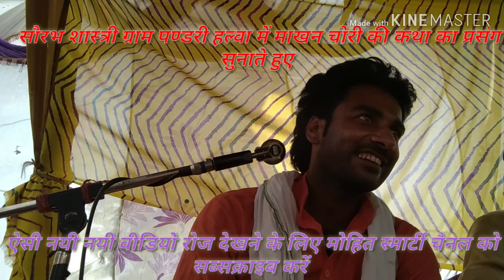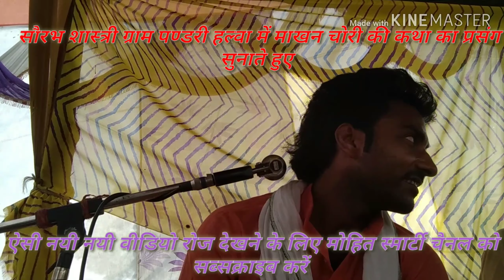सौरभ शास्त्री ग्राम पंडरी हल्वा में माखन चोरी लीला का प्रसंग सुनते हुए